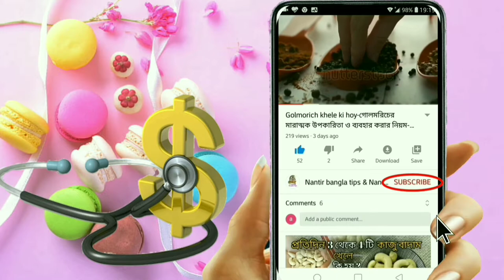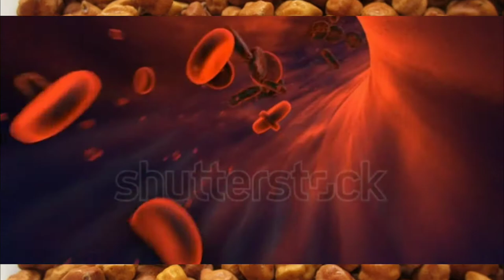খালি পেটে কাঁচা ছোলা খেলে কি হয়-গর্ভাবস্থায় ছোলা খাওয়া উচিত-পুরুষরা যে কারণে ছোলা খাবেন-ছোলা।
খালি পেটে কাঁচা ছোলা খেলে কি হয়-গর্ভাবস্থায় ছোলা খাওয়া উচিত-পুরুষরা যে কারণে ছোলা খাবেন।